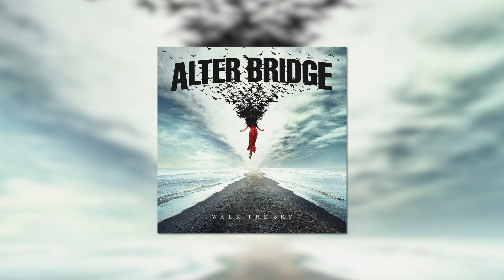Alter Bridge’s Mark Tremonti and Myles Kennedy on Walk the Sky, Songwriting, and Guns N’ Roses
Alter Bridge have just released their new album, Walk the Sky. Coming 15 years after their debut LP, the new studio effort continues to showcase the band’s proficiency in pairing infectious melodies with powerful riffs.

Heavy Consequence recently caught up with Alter Bridge guitarist Mark Tremonti and lead singer Myles Kennedy to discuss the album, including the the first single “Wouldn’t You Rather”, as well as the explosive track “Native Son” and the Tremonti-sung “Forever Falling”.